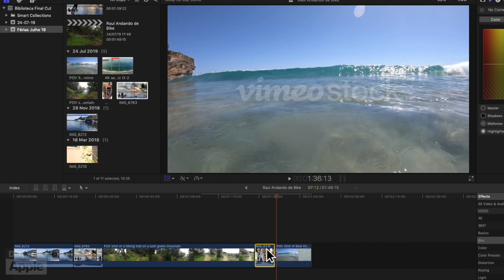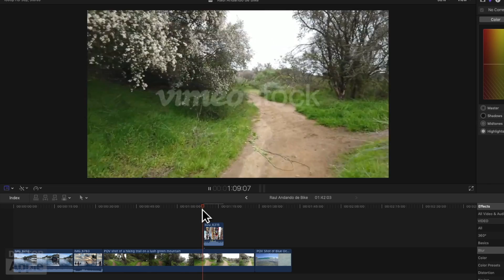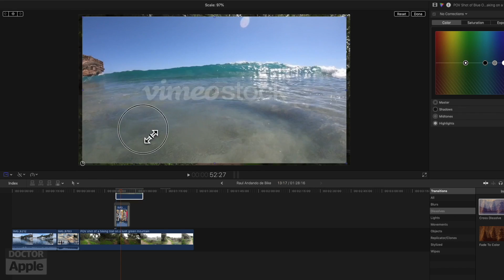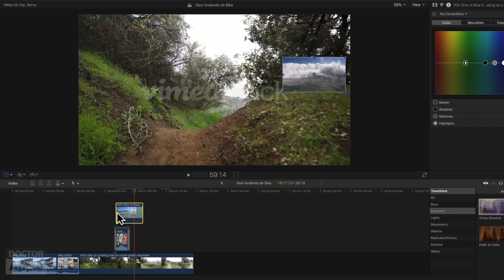Curso Apple Mac - Como fazer Picture in Picture (PIP) no Final Cut Pro X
| Aprenda a fazer PIP picture in picture usando o Final Cut Pro X (10). Saiba fazer sobreposição de cenas ou imagens no Final Cut Pro de maneira rápida e prática. Curso Online Final Cut Pro X.